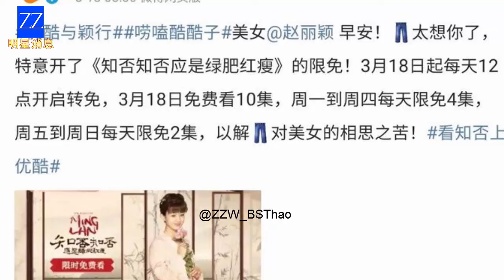Skipping Lin Gengxin! Zhao Liying and Ex-Husband Feng Shaofeng Unexpectedly 'Reunite'.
The drama starring Zhao Liying and Feng Shao Feng will be aired simultaneously with "The Legend Of ShenLi". Immediately after the official broadcast schedule was announced, "The Legend Of ShenLi" became a hot topic among viewers. Not only does this drama mark the reunion of Zhao Liying and Lin Gengxin since "The Story of Minglan," but it also kicks off the historical drama race for the 85 flower generation. Whether "The Legend Of ShenLi" can become the next blockbuster to certify Zhao Liying's fame remains a big mystery.